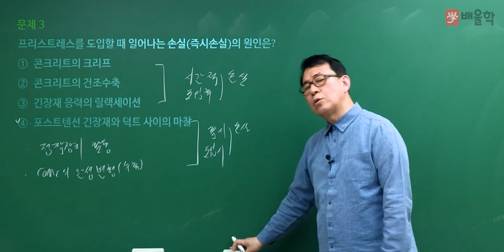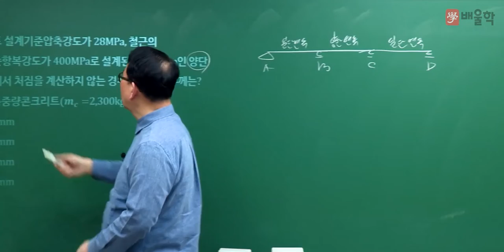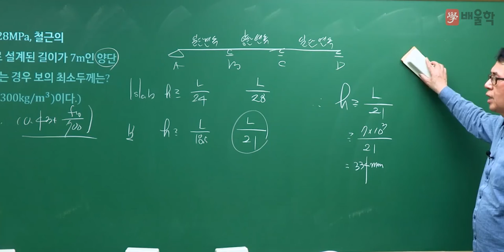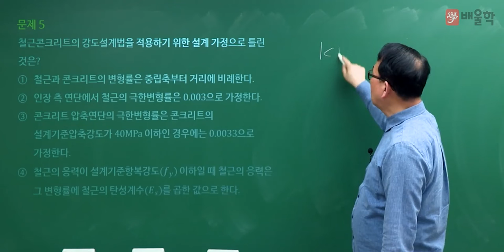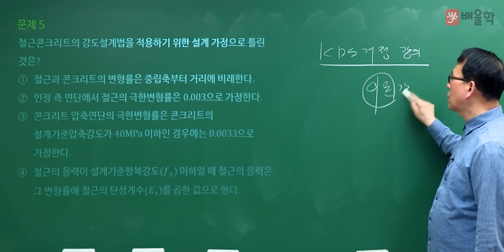[토목기사 필기] 2022년 1회 필기 기출 풀이 4과목 철근콘크리트 및 강구조2 - 장성국 교수님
20년 강의 노하우, 흙&물&구조 토목전문 교수진의
2022년 1회 토목기사 필기 4과목. 철근콘크리트 및 강구조 기출문제 해설 강의!